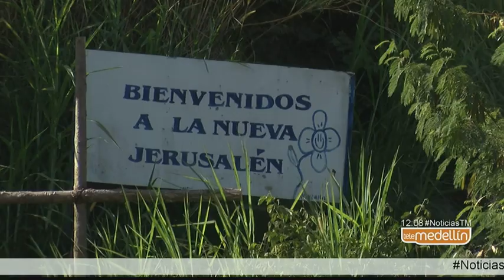Medidas de la Alcaldía de Bello en el Barrio Nueva Jerusalén [Noticias] - Telemedellín